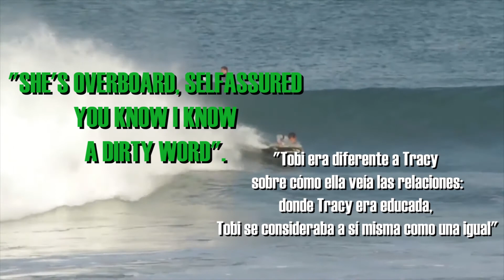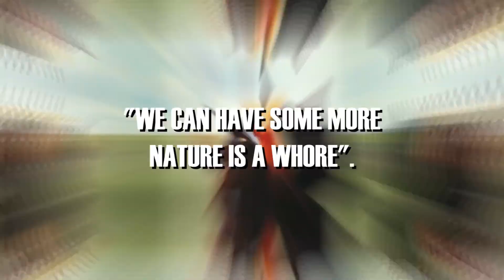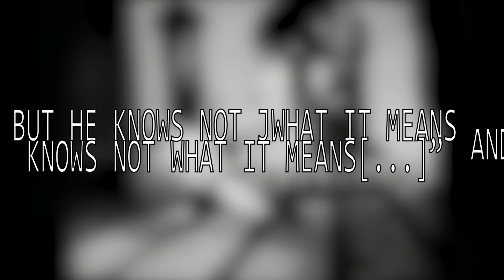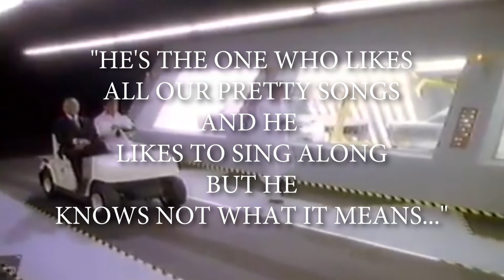In bloom de Nirvana | Análisis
In bloom, como muchas otras canciones de NIrvana, tiene una letra que, a primera vista, puede parecer engañoza, y es que pareciera que tiene muchas partes inconexas ¿a qué se debe esto? Entonces ¿qué tema trata en realidad la canción?